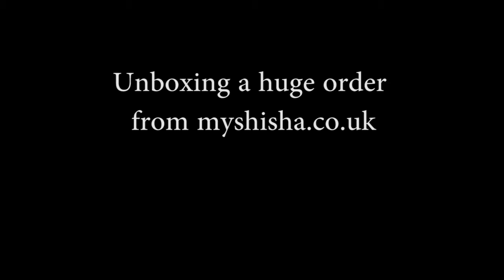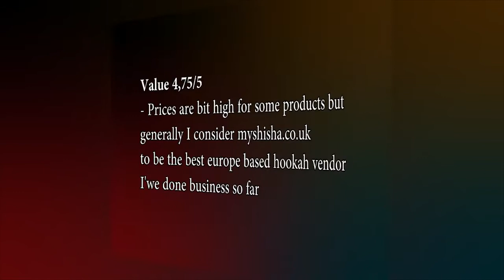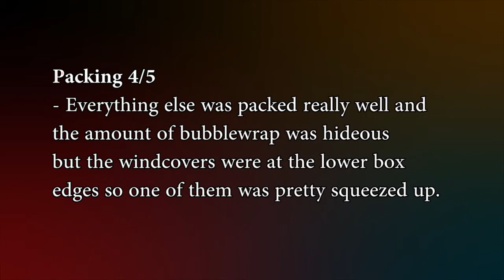Hookah vendor review of Myshisha.co.uk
This is my first hookah vendor review, it is bit long and my English is quite horrible because I'm not native speaker, but please leave feedback.